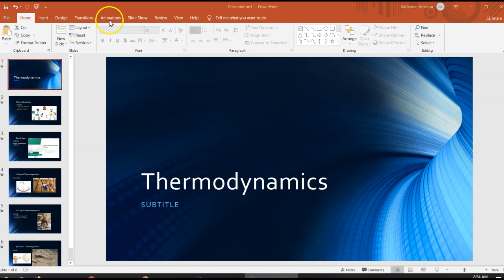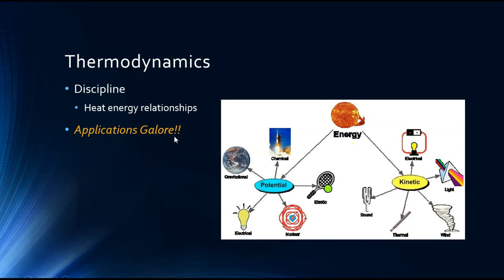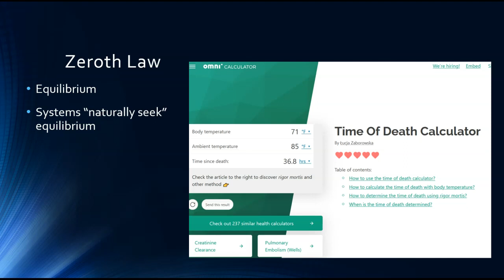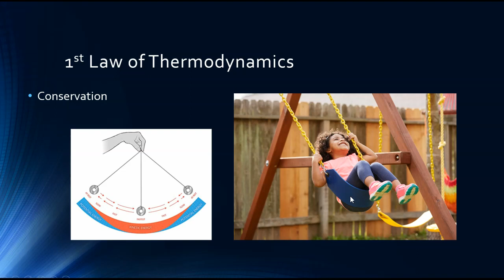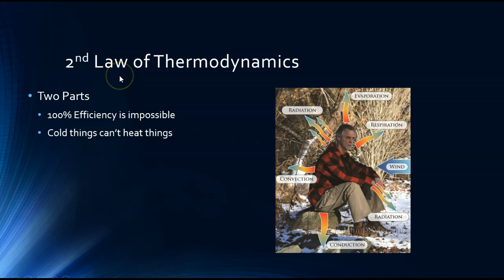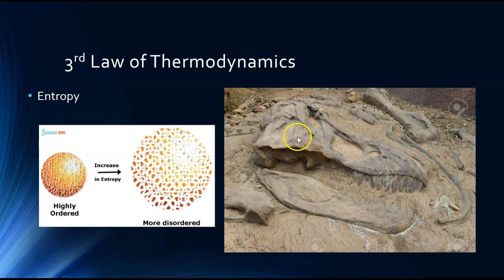Very Basic Thermodynamics